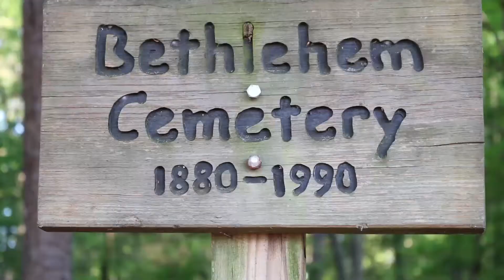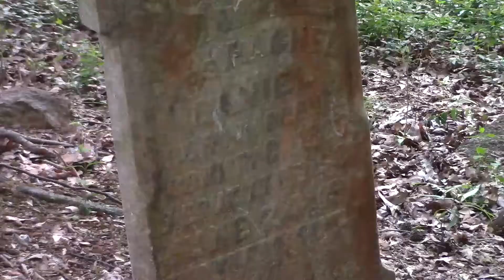Grady Newsource Profiles: Linda Davis